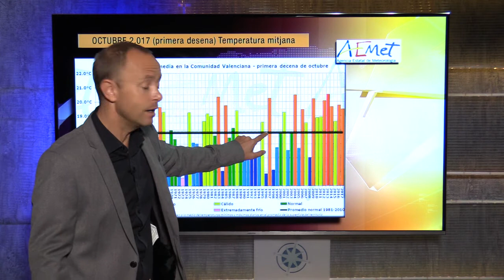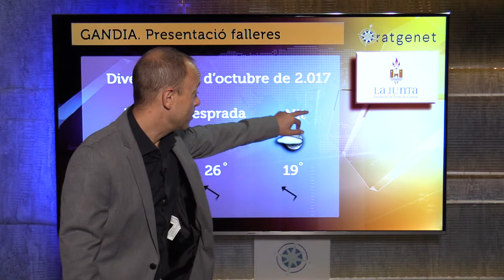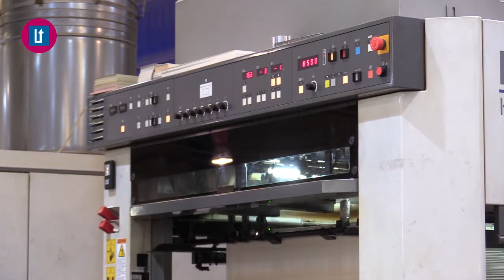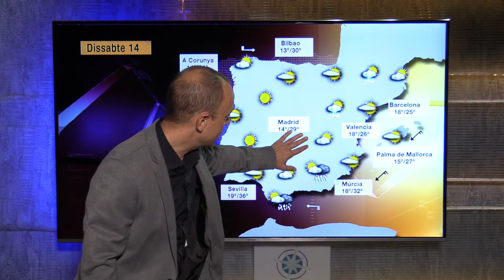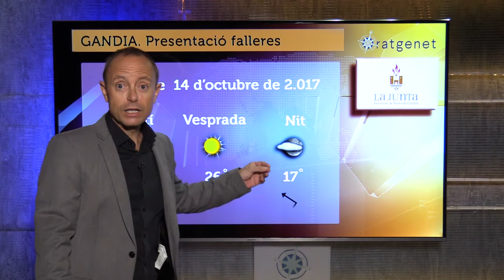2017 10 13 AVANÇ L'ORATGE AMB JORDI PAYÀ